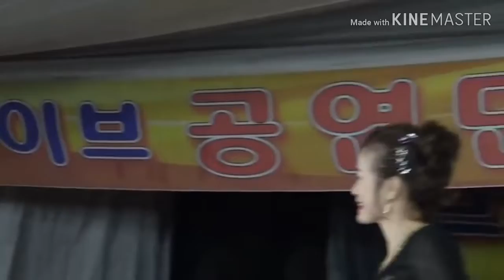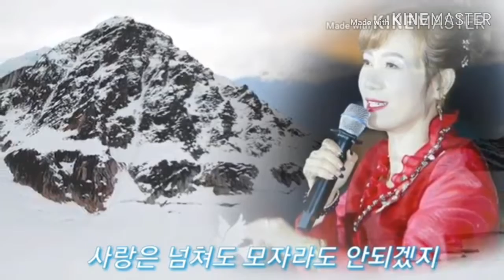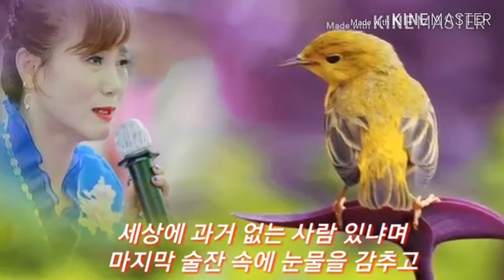가을이(가수 금란)모음 - 조약돌 사랑,짝사랑 하나봐,반,고추,그 여자의 마스카라,울어라 열풍아,귀여운 여인(가을이 색소폰 연주)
착한일 많이하는 가을이님 많이 응원해주세요~